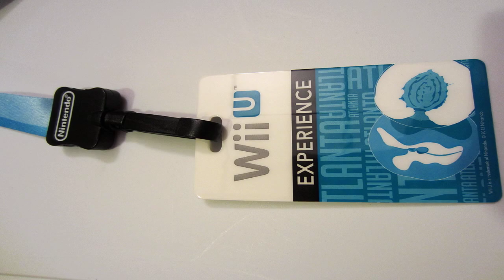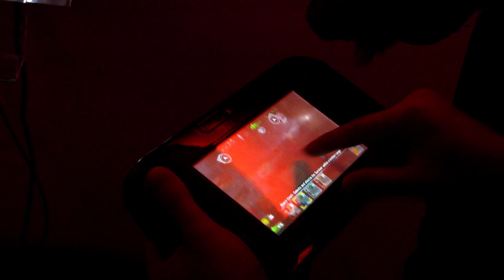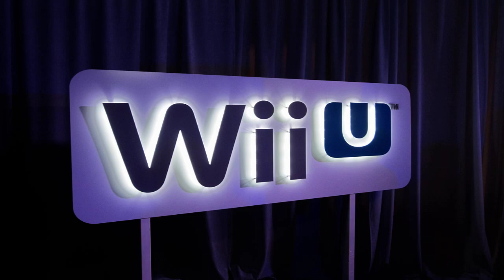Wii U Experience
SirEnobMort visited the Wii U Experience on Thursday, August 2nd, 2012 in Atlanta, Georgia, United States!

At that time, he recorded his initial thoughts and feelings on the whole event. There was a little mix-up, and this video never managed to go online, till now. Even though it's a little late, we still thought everyone would enjoy learning a little more about the Wii U!